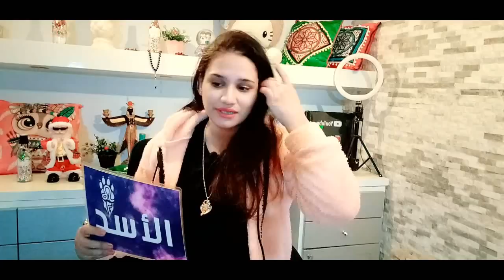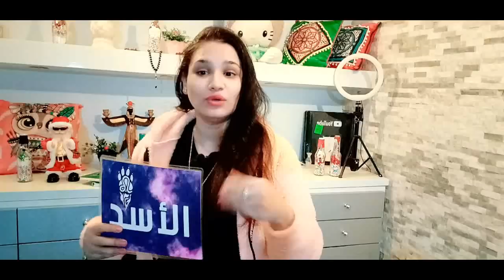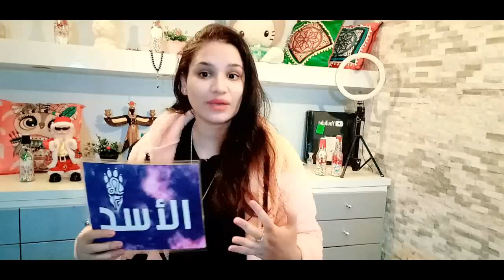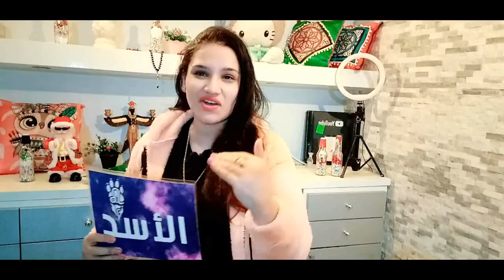برج الاسد توقعات الاسبوع الثالث من شهر يناير 2022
كيف تعرف برجك ؟ ...
برج الحمل
( 21 مارس شهر 3 – 20 أبريل شهر 4 )
برج الثور
( 21 أبريل شهر 4 – 21 مايو شهر 5 )
برج الجوزاء
( 22 مايو شهر 5 – 21 يونيو شهر 6 )
برج السرطان
( 22 يونيو شهر 6 – 22 يوليو شهر 7 )
برج الأسد
( 23 يوليو شهر 7 – 22 أغسطس شهر 8 )
برج العذراء
( 23 أغسطس شهر 8 – 22 سبتمبر شهر 9 )
برج الميزان
( 23 سبتمبر شهر 9 – 22 اكتوبر شهر 10 )
برج العقرب
( 23 أكتوبر شهر 10 – 21 نوفمبر شهر 11 )
برج القوس
( 22 نوفمبر شهر 11 – 21 ديسمبر شهر 12 )
برج الجدي
( 22 ديسمبر شهر 12 – 20 يناير شهر 1 )
برج الدلو
( 21 يناير شهر 1 – 19 فبراير شهر 2 )
برج الحوت